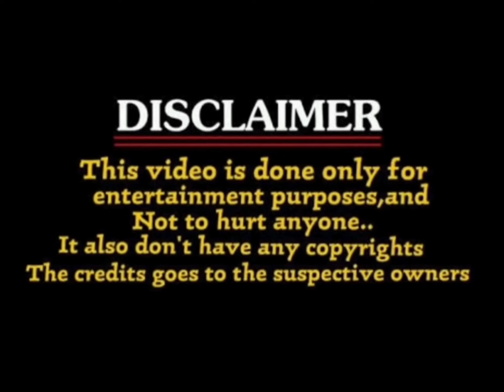gangs of godavari teaser troll / gangs of godavari vishwakse new movie teaser